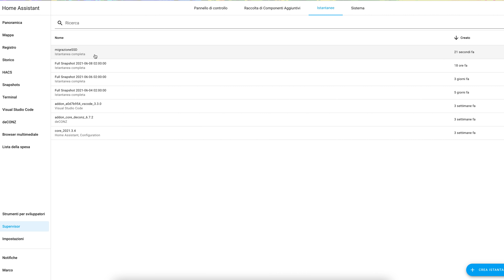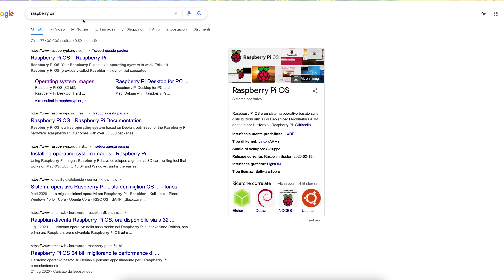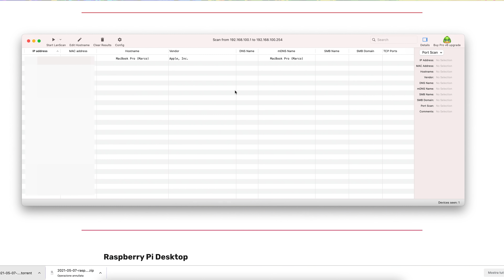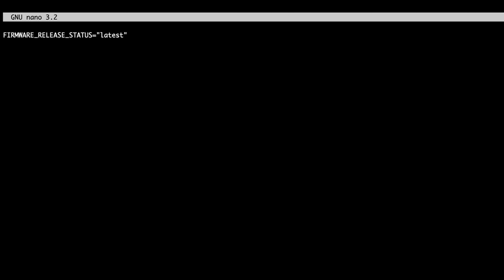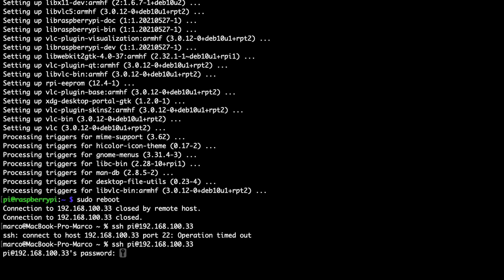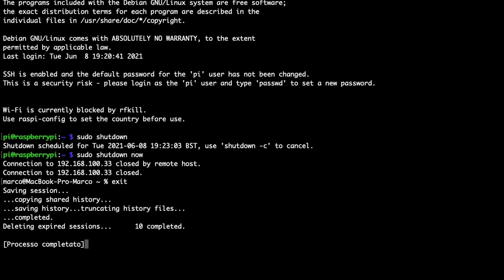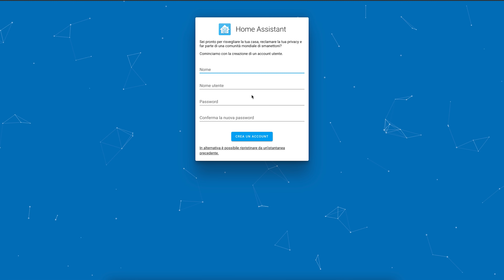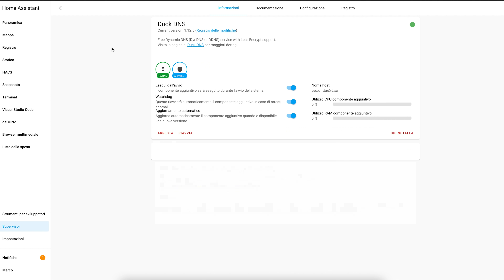Spostiamo Home Assistant sull'SSD - Nuova Domotica 2021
Quindicesimo episodio, oggi vediamo come spostare la nostra domotica su SSD per maggiore sicurezza e velocità!

Adattatore SSD

Sonoff Basic
Sonoff Mini
Chiavetta Conbee II
Controller strisce